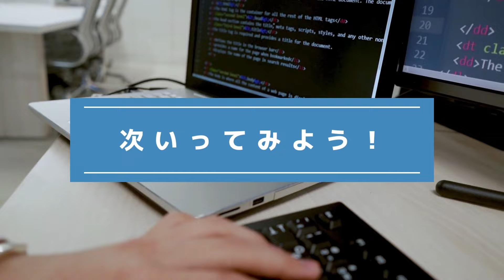『間違い探し』写真で脳トレ！ #621 「皿状のえのき茸」「初冬のサザンカ」「山中の景色」【高難易度】｜Find the difference game in photos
▼目次▼
00:00　オープニング_Opening
00:17　問題①：「皿状のえのき茸_Plate-shaped Enoki mushroom」
01:54　問題①の答え_answer
02:17　問題②：「初冬のサザンカ_Camellia in early winter」
03:55　問題②の答え_answer
04:18　問題③：「山中の景色_Mountain scenery」
05:56　問題③の答え_answer
06:16　エンディング_ending